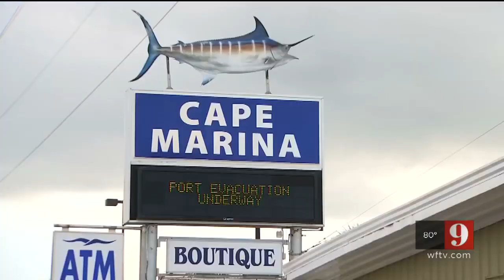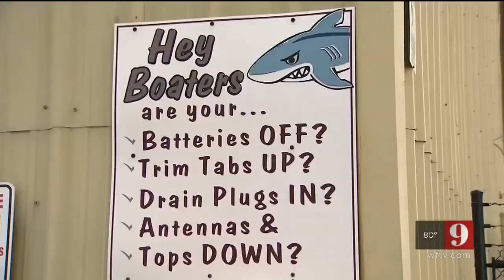Video: Port Canaveral boat owners scramble to remove boats from water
Ken Tyndall reports.